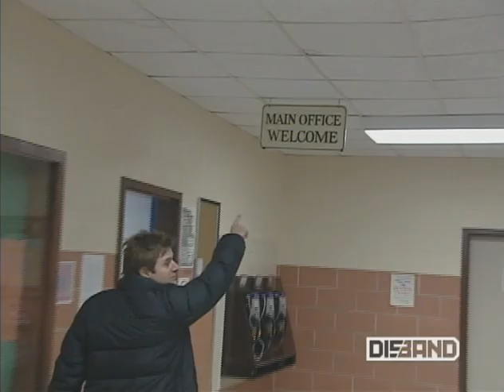DOG BUS On MUCH MUSIC'S DISBAND (Part 2)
iTUNES DOG BUS On Much Music's TV Show "Disband" PART 2